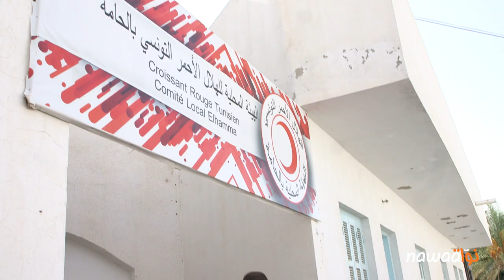حامة قابس: يوم من حياة الناس في زمن الكورونا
عند الدخول صباحا إلى معتمدية الحامة من ولاية قابس، لا تشعر أنك في مدينة سجلت أكثر من 800 حالة إصابة بفيروس كورونا و15 حالة وفاة جراءه. فالمقاهي تفتح أبوابها كعادتها، والناس تستقل وسائل النقل بصفة عادية للتنقل للمناطق المجاورة. لكن هاته الحركية العادية تخفي وراءها ندوبا خلّفها الوباء في ذاكرة الناس. منير تراب، رئيس الهلال الأحمر بالجهة أخذنا في جولة في المناطق التي تفشى فيها كوفيد-19 وشرح لنا الأسباب التي أدت لتفشيه في المدينة، وما تركه في ذاكرة الناس من أثر. عند مغادرتنا للمدينة ليلاً، تركنا "السهّارة" يحتسون القهوة في انتظار الموجة الثالثة.